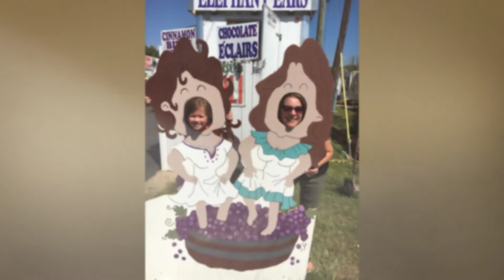Mother's Day Wonder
2020 Mother's Day video for Amy